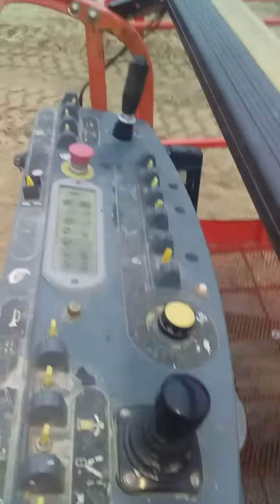How to repair hydraulic cylinders and boom section disassembly pneumatic